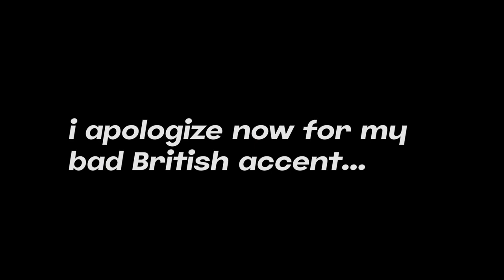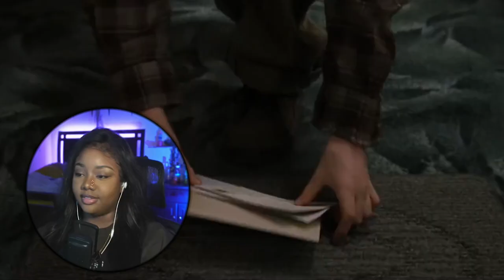STARTING MY HARRY POTTER JOURNEY!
YOU'RE A WIZARD HARRY!!!

CHAPTERS:
INTRO: 0:00
REACTION:
OUTRO:

♪ Biscuit (Prod. by Lukrembo)